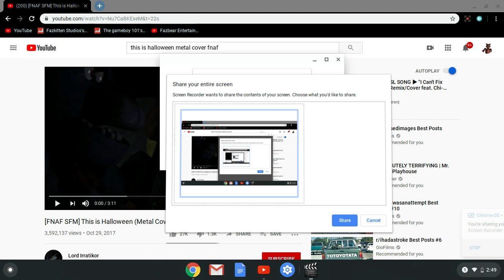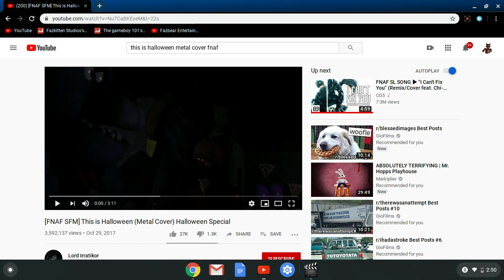I GOT SPOOKED... | [FNAF SFM] This is Halloween (Metal Cover) Halloween Special Reaction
You know what time it is! That's right, it's SPOOKTOBER!! I'll be playing scary games and reacting to scary videos ALL MONTH LONG! Watch it if you dare...

And as always, thank you guys so much for watching, and have a great day! BYEE!